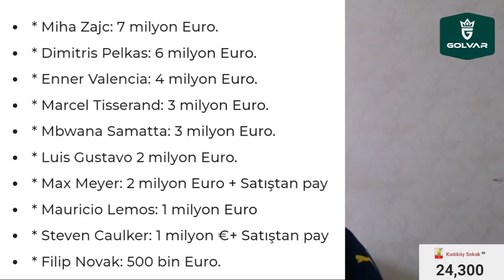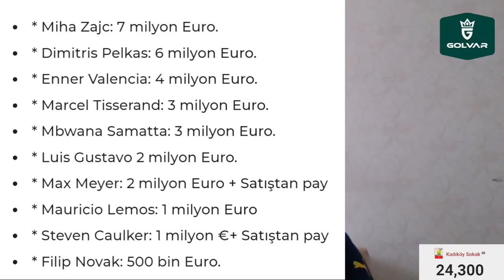SONDAKİKA Abdülkerim Bardakçı Resmen Fenerbahçe'de! O İsimlere GÜLE GÜLE İşte Detaylar...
Skriniar'ın alternatifi Kim Min-Jae
Abdülkerim Bardakçı, Konyaspor'a veda etti!

Fenerbahçe, Abdülkerim Bardakçı, Emre Mor, Kim Min Jae, Skriniar, Ali Koç,
Jorge Jesus, Willian Arao, William Carvalho, Zajc, Pelkas, Mert Hakan Yandaş,
İrfan Can Kahveci, Valencia, Tisserand, Lemos, Novak, Caulker, Max Meyer, Crespo, Alexandre Penetra,